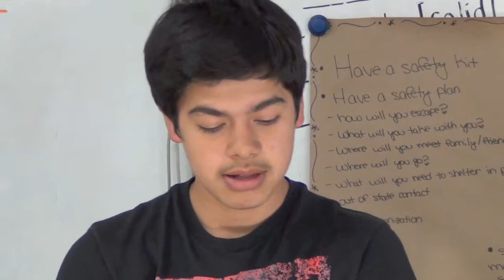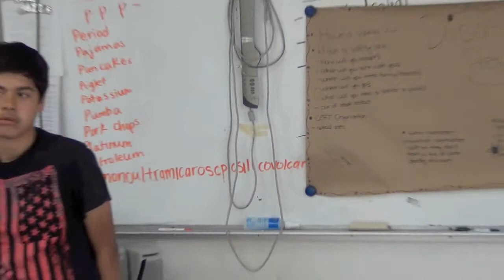Unit 1 - Disaster Preparedness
CERT Training by the Units